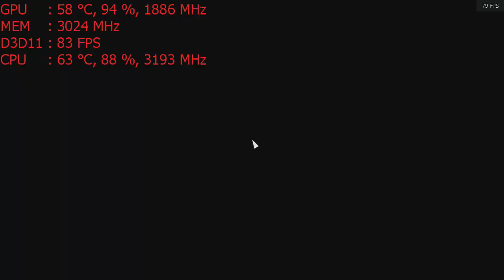Battlefield V Beta on the Nvidia GT 1030 graphics card: PC 720p, Intel i5 2400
-setting to dx12 causes a crash so for the time being unable to test. This likely needs a fix on the games side.

CPU: I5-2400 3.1ghz base  - 3.4ghz turbo
GPU: MSI GT 1030 2gb OC
Ram: 8gb 1600mhz ddr3 (running at 1333mhz).
Res: 720p low settings DX11